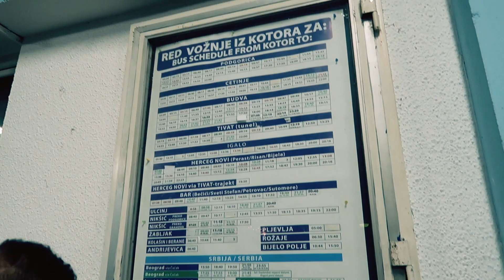【世界遺産ひとり旅】コトル旧市街と行列のできるBBQステーキを堪能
街自体が世界遺産。モンテネグロ コトルの美しすぎる旧市街と、コトル人気No.1の行列のできるBBQレストランに潜入！
ウマすぎるが、デカすぎた･･･

【イラン旅情報】初めての、超親日国イラン旅行を考えている人には特に役に立つと思います！

☆ジンバル付きカメラ　→
☆旅ブログメインカメラ（2019年9月より使用）　→
☆旅で持っているとかなり便利！12g超小型軽量130ルーメンライト　→
☆旅中メイン小型軽量充電器 60W 5ポート（MacBook＆MacBookPro対応）　→
☆モバイルバッテリー（世界最小最軽量）

☆世界中の空港ラウンジが使える「プライオリティパス」が手に入る楽天プレミアムカード　→